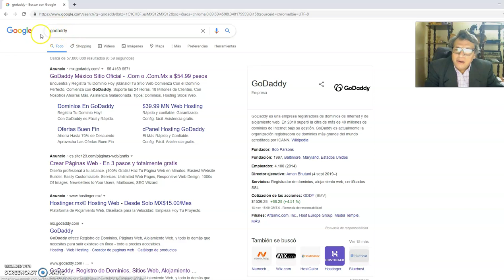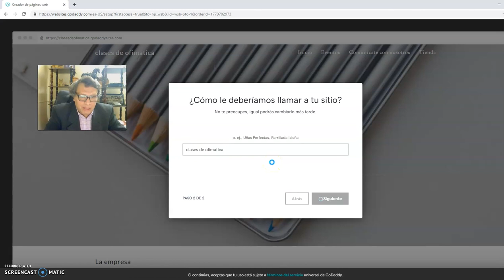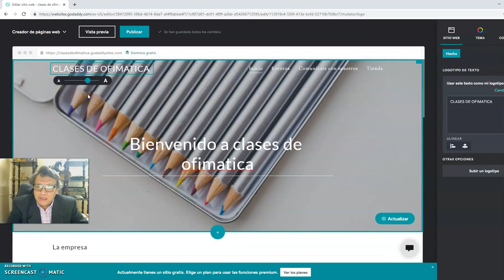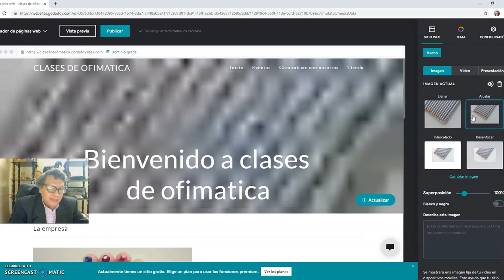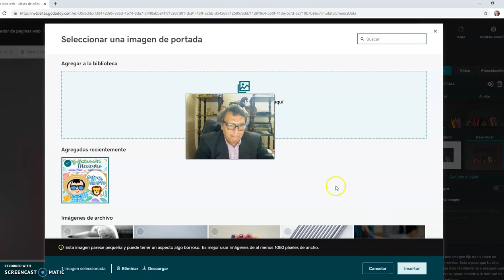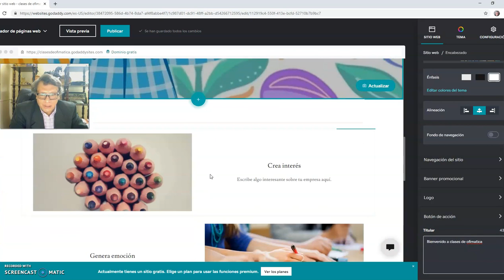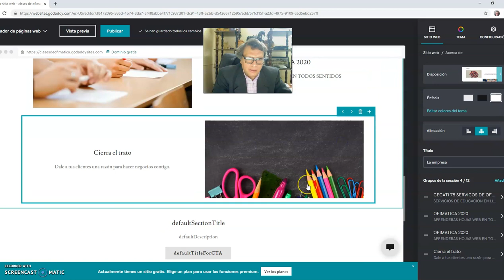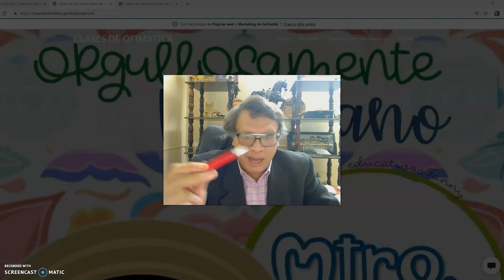MI REGISTO EN GoDaddy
MI REGISTO EN GoDaddy Y PRIMERAS HERRAMIENTAS PARA PUBLICAR UN SITIO WEB  GRATIS